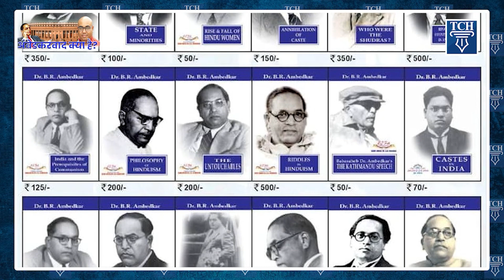What is Ambedkarism? अंबेडकरवाद क्या है?